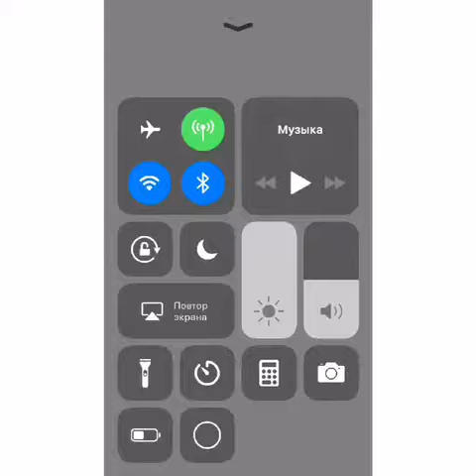Все в клан SPB